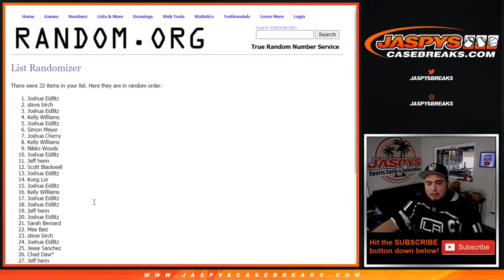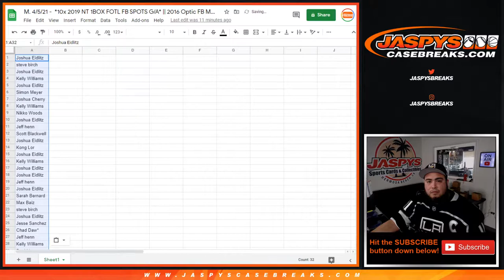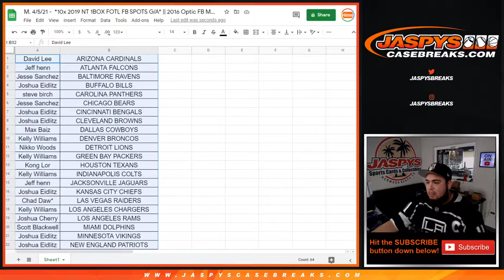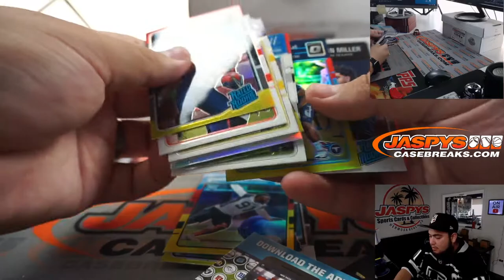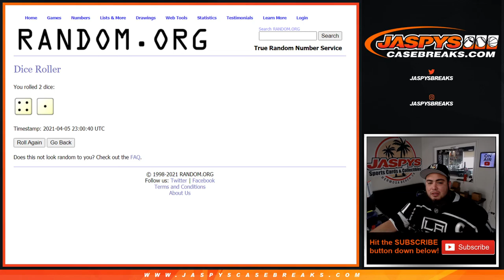M. 4/5/21 - *10x 2019 NT 1BOX FOTL FB SPOTS G/A* || 2016 Optic FB Mega Box Break #9 *RT*